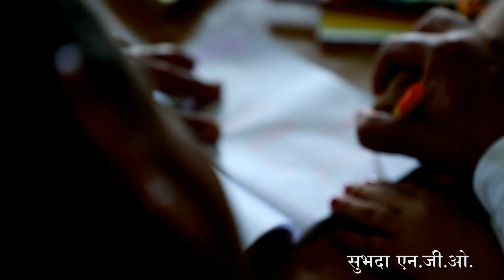ELECTION CAMPAIGN TRAILER